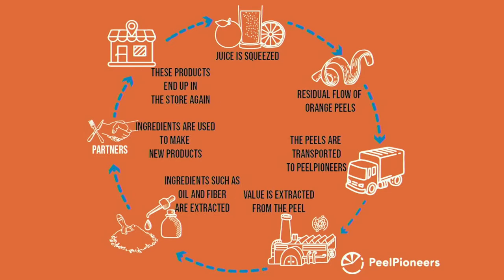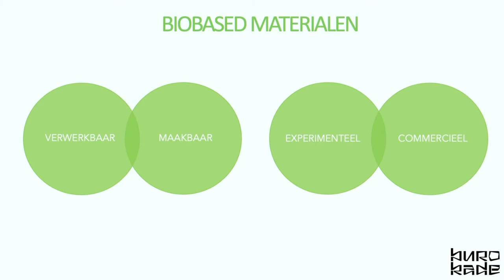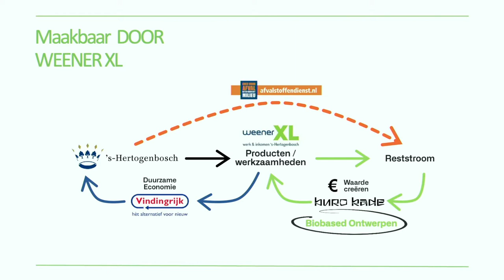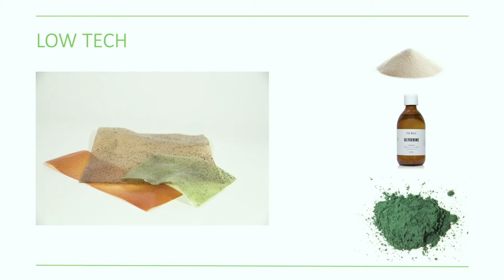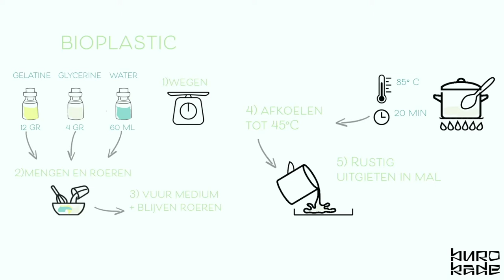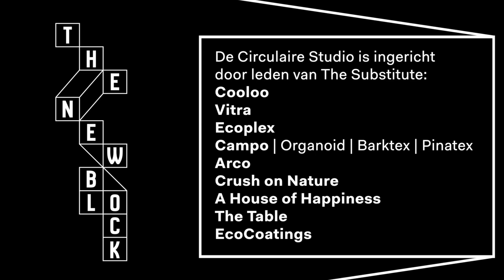Buro Kade: Ontwerpen voor een duurzame & socio-economische toekomst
‘Geen afval, geen uitval; ontwerpen voor een duurzame ruimte’ onderzoekt, experimenteert, vertelt en verbeeld een nieuw perspectief voor het verduurzamen van de leef- en werkomgeving. Sociaal én economisch.

Met nieuwe biobased materialen uit lokale reststromen, een hoge ontwerp- en maakkwaliteit en trotse makers -met afstand tot de arbeidsmarkt- maken we het begin voor hun eigen duurzame interieur voor nieuwe WeenerXL, centrum voor werk en inkomen, in ’s-Hertogenbosch.

Zo zoeken we samen naar de re-shuffle om wat waarde-loos lijkt, te transformeren naar waarde-vol.

Met Marijke Jans en Ivo van de Thillart van Buro Kade en Martijn Sieverink van Peel Pioneers en moderator Kirsti Pol van Buro Kade.